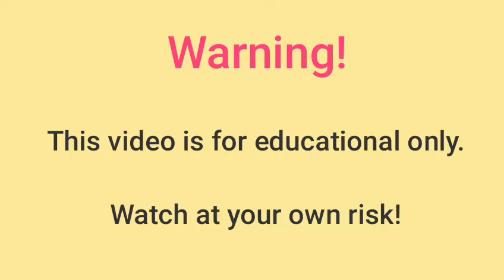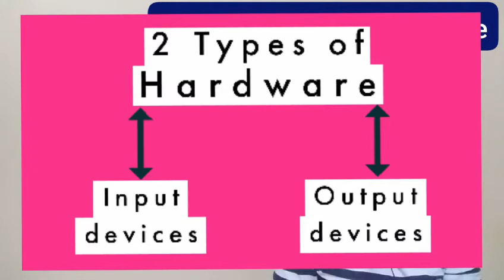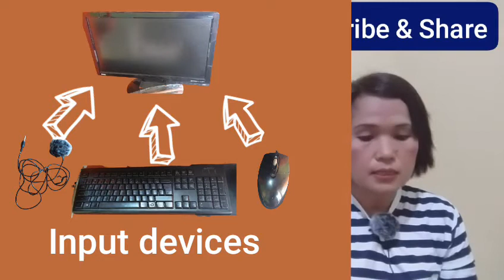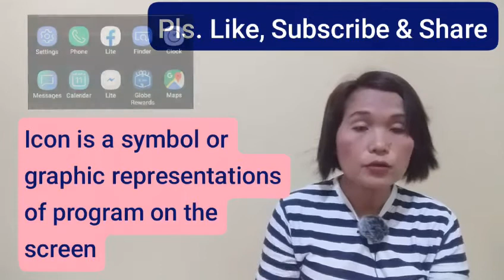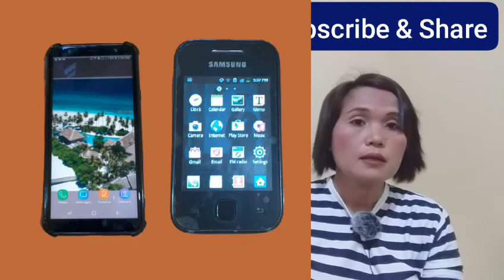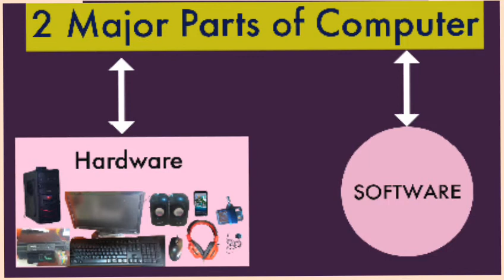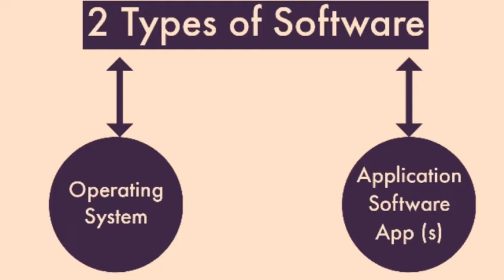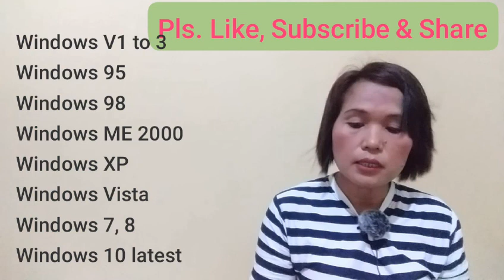Basic computer lesson part 1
Hi knowledge champions welcome to VGK. Sana po ay makatulong sa mga Primary or Secondary lang ang natapos at sa napatigil na estudyante. Makikita ang part 2, 3, and 4 sa Basic Computer Playlist at iba pang Computer and technology topic sa Technology Playlist and pls. watch out for more.

VGK VIDEOS